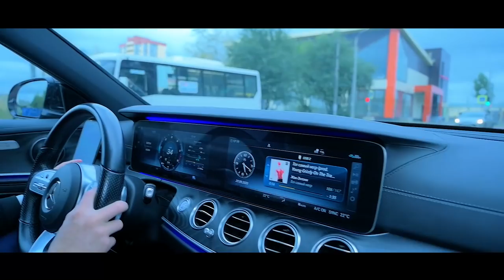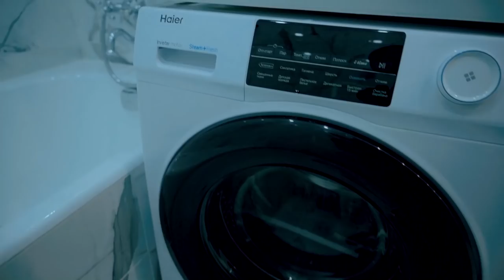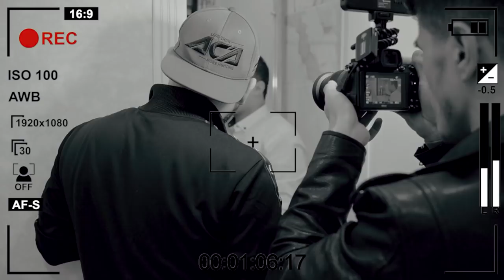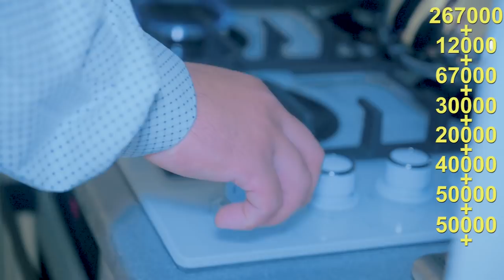kvartiramni vaxtida topshirmagani uchun suxayl aka kaltak yedi